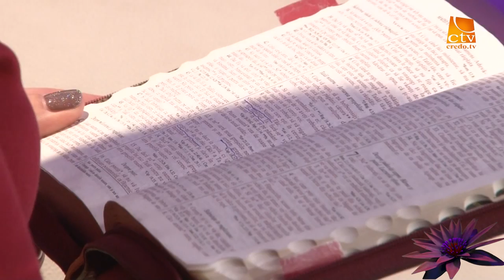PNF 190 - Perla Hădărean